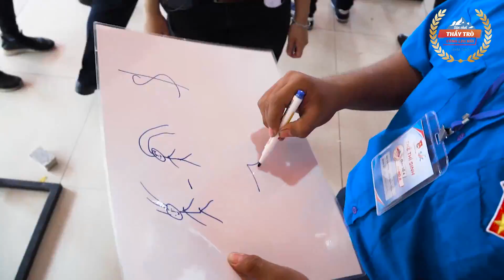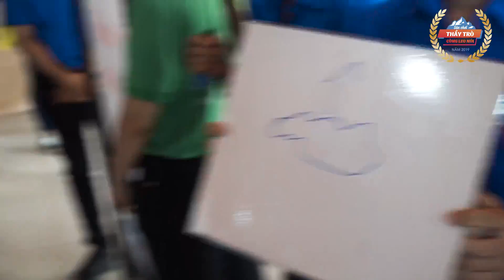Clip Recap Vòng loại Hội thi Thầy trò cùng leo núi năm 2019